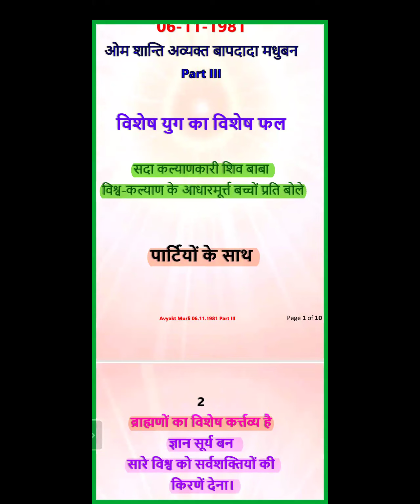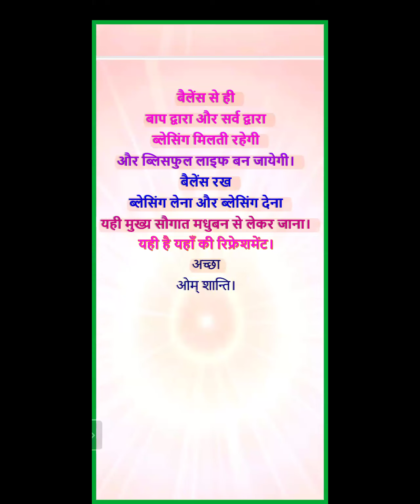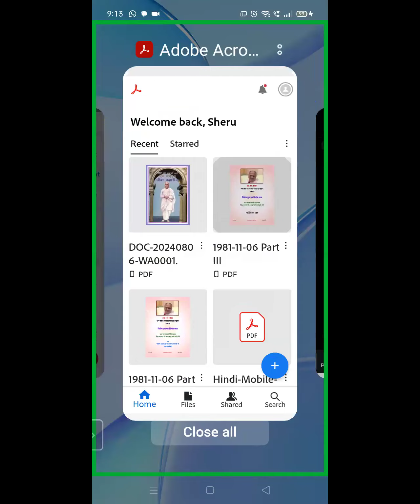Evening Batch | विशेष युग का विशेष फल | 06.11.1981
Murli Title: विशेष युग का विशेष फल [ part 3 ]
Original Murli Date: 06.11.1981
Murli Language: Hindi